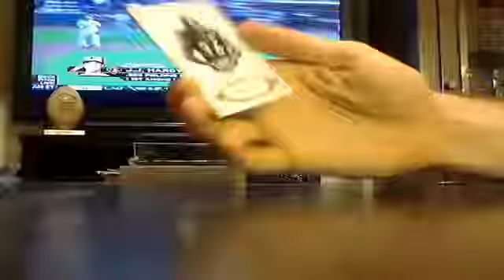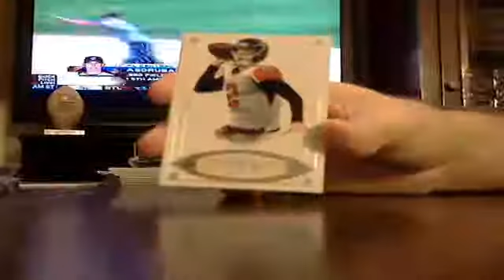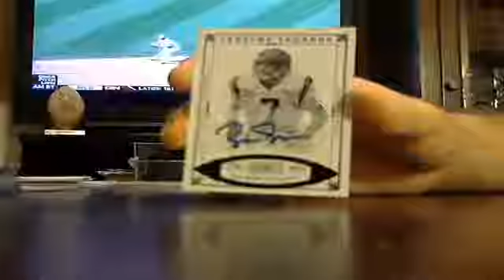majorlps 2012 treasures fb box #1 of 2 8/6 - ebay